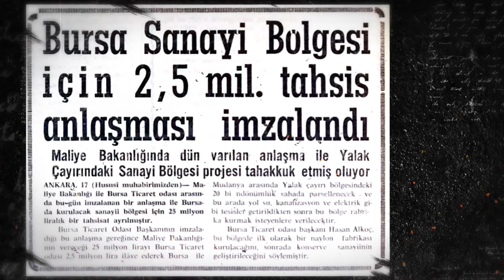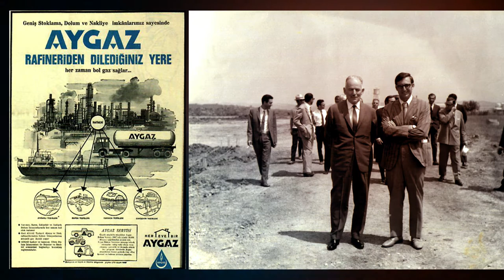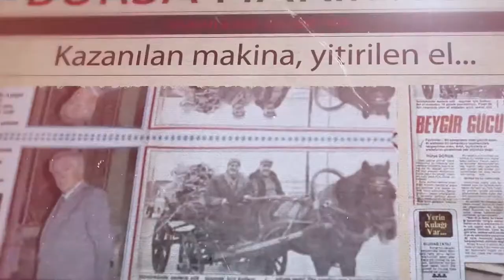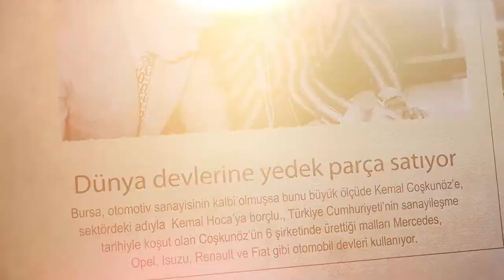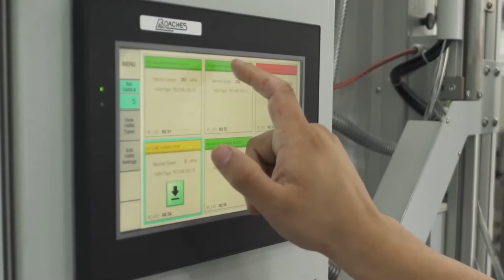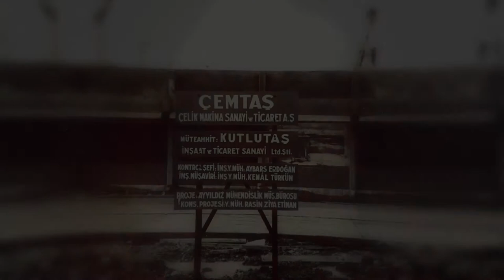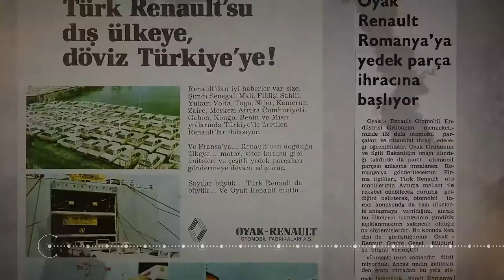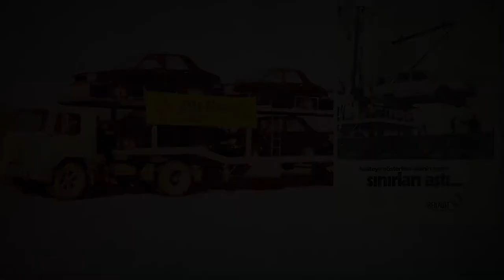Bursa OSB 60. Yıl Belgeseli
Sanayi Mıntıkasından Sanayi Mıknatısına - Bursa OSB'nin 60. yıl belgeseli